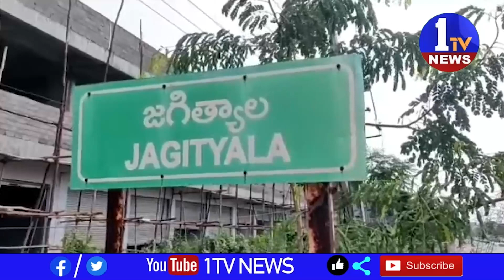జగిత్యాల జిల్లా, నూక పెల్లి గ్రామం లో డబుల్ బెడ్ రూం ఇండ్ల కేటాయింపు లో అవకతవకలు